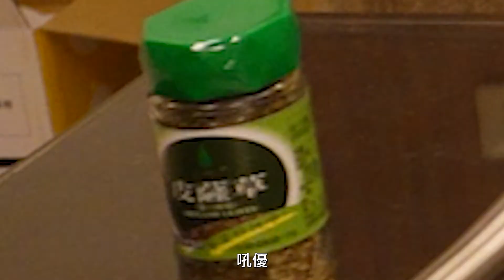以酒乳滑！蘋果香料調酒第二杯，致敬Bar藏的家庭改編 | 醫依酒實驗室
雖然跟在Bar藏喝到的完全不一樣，不過還是很好喝所以沒差啦
BTW不知道有沒有人看得出來縮圖是我在吸Gin瓶
真正好的Rolling（其實距離拉開的應該叫Throwing）